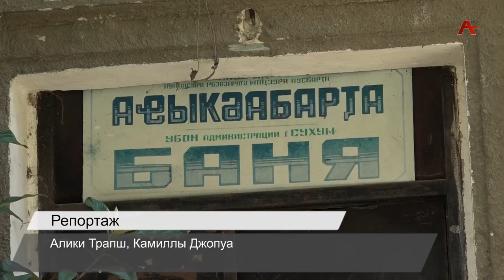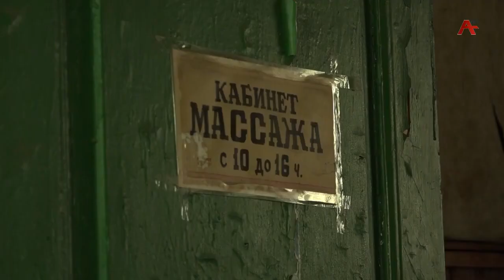Находится ли в реестре объектов культурного наследия здание Сухумской третьей баня